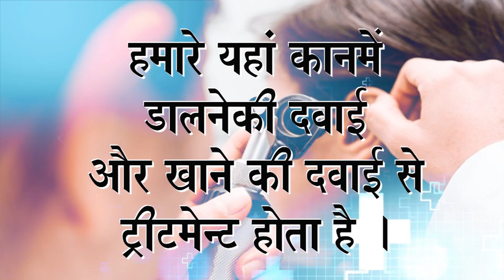Praveen Surana || Deaf Cure Center || Ahmedabad